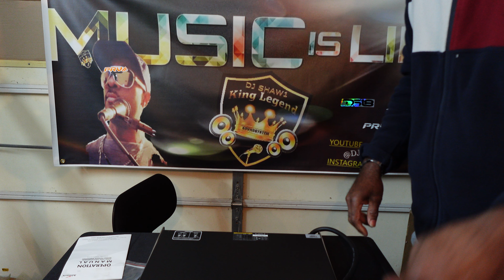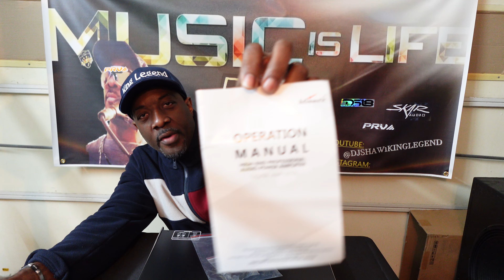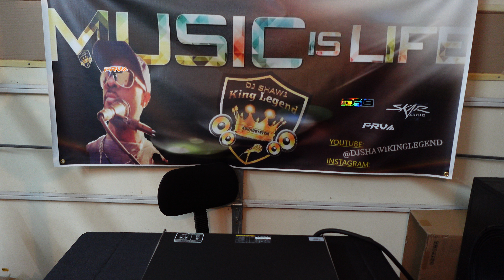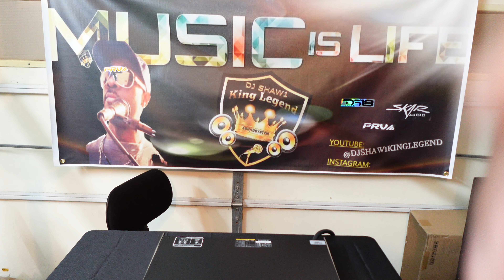Finally THE MOST POWERFUL Professional digital AMPLIFIER has arrived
It's Here THE MOST POWER 4 CHANNEL HIGH END AMPLIFIER

‎@admarkaudio1581  thanks for fast shipping 👍🏼✅️🔊